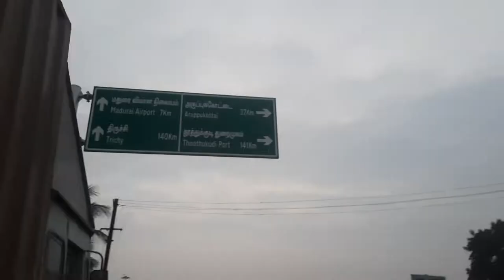St. Marys Cathedral Madurai Visit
Hi guys,
in this video we are going to visit send Mary's Cathedral Madurai. it is one of the historical places in Madurai. I am going to share with you the wonderful moments I spent there in the early morning of blessesd Sunday and I hope you will enjoy this video and if you really like this video and if you really hoping to support our channel don't forget to share and subscribe to our channel. ok guys bye.